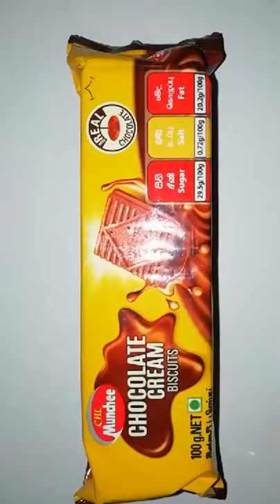CBL Munchee Chocolate Cream Biscuits 👆😋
I make video On chocolates, Ice cream, Biscuits, Cookies and More.

The seven most common flavors in food that are directly detected by the tongue are: sweet, bitter, sour, salty, meaty (umami), cool, and hot.

Sharp incisive, harsh, sour, tangy, acid, pungent, tart, bitter; it could be acerbic or astringent, but it is not bland. Sour is one of the basic tastes. ... We are talking of highly spiced, piquant, zesty food, certainly savory. It can be also described after the predominant spice, like peppery or gingery food.

appetizing.
delectable.
delish.
divine.
flavorful.
flavorsome.
flavory.
full-flavored.